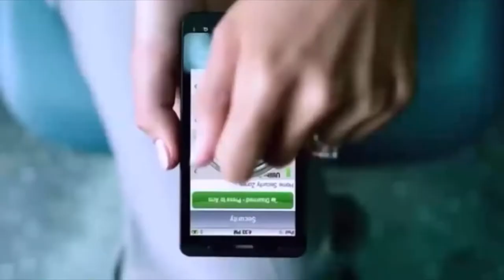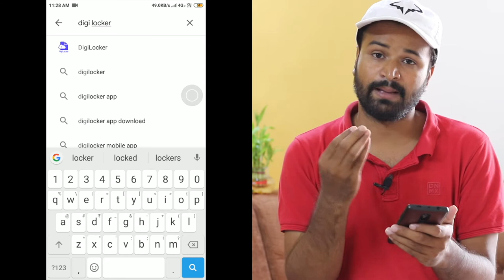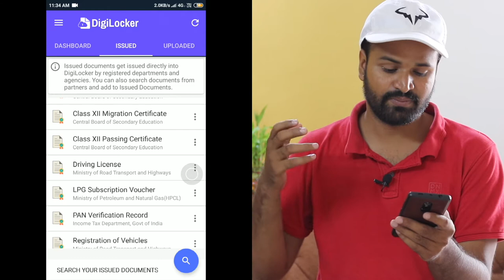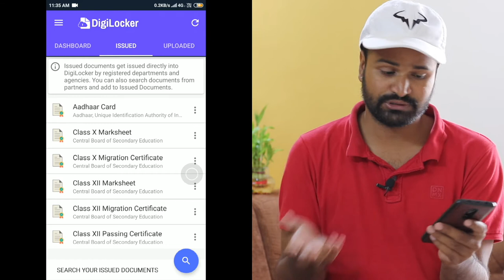25,000/- का Challan | चालान से कैसे बचें | RC, Licence, Insurance 24*7 | New 2019 Traffic Rule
🙏 Namashkar Fellows 🙏

Iss video mai aapse baat karne wala hoon Traffic Rules and Challan  ke baare main !!

Camera : Canon 80D
Mic : Snowball White/Clip Mic
Editor : Final Cut Pro X
Laptop : MacBook Pro
Sound Editor : Audacity

Namaskar Fellows 🙏